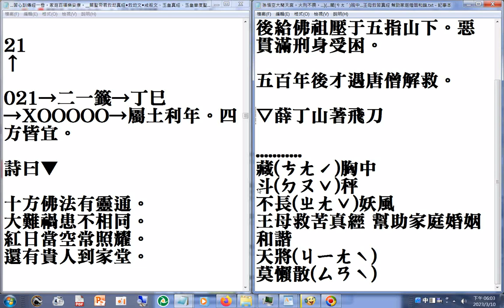孫悟空 大鬧天宮。火刑不畏。八卦爐不困。後給佛祖壓于五指山下。惡貫滿刑身受困。五百年後才遇唐僧解救。)(...王母救苦真經 幫助家庭婚姻和諧